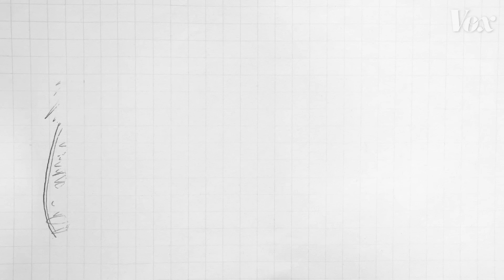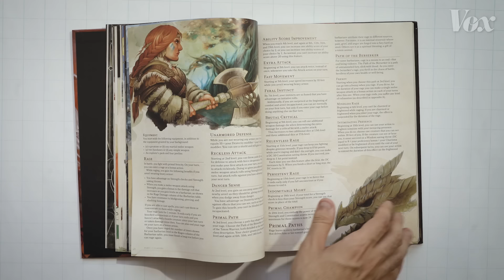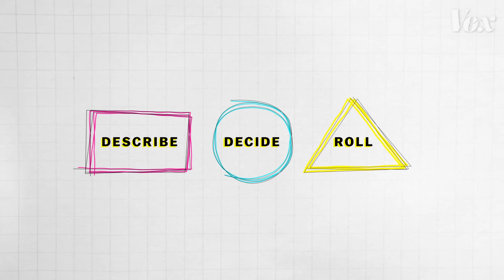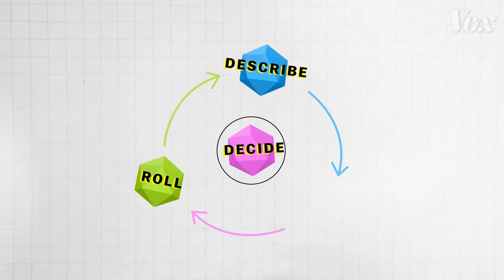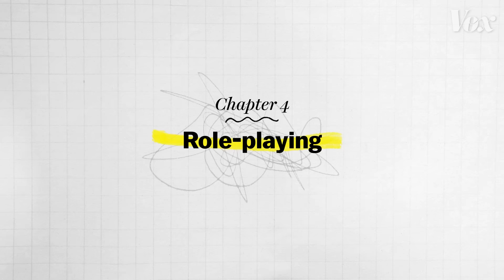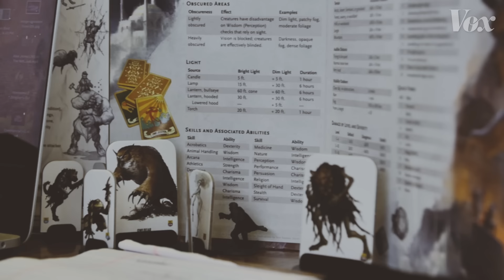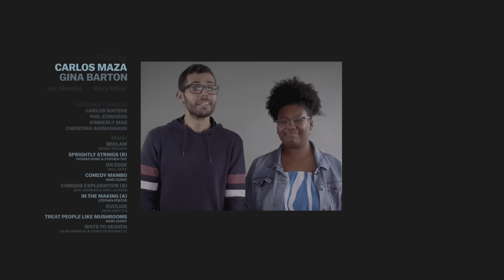Dungeons and Dragons, explained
Why we love this nerdy role-playing fantasy game.

In an age of virtual reality, video games, and smartphones, more and more people are getting into this magical, nerdy tabletop fantasy role-playing game. Here’s why you should play Dungeons & Dragons, too.

If you want to learn more about D&D, here are my (Carlos M) recommendations: